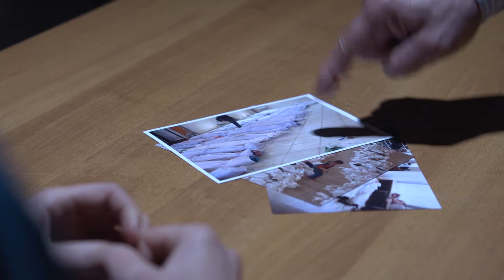Ir-Refugjata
An adaptation of the poem by Mario Azzopardi, Ir-Refugjata. The short movie shows the problems refugees encounter after loosing everything the ever had.